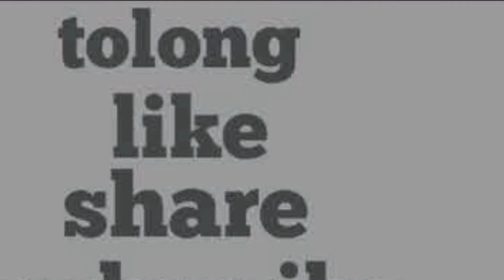Masukkan 5 Benda Ini ke Dalam Rumah, Kamu Akan Dipenuhi Keberuntungan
#5 benda keberuntungan #keberuntungan benda keberuntungan jika ditaruh didalam rumah
Semua tinggal kepercayan masing masing..
Kembali semua hanya allah yang menentukan semua keberuntungan dalam hidup kita.
Kita hanya bisa berusaha dengan keyakinan.
Terima kasih.. semuga berhasil👌🙏